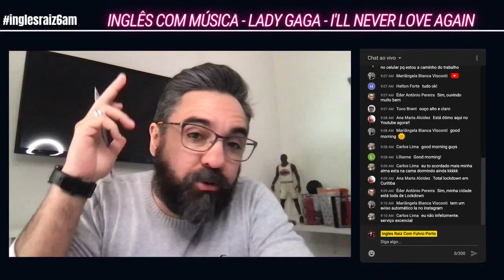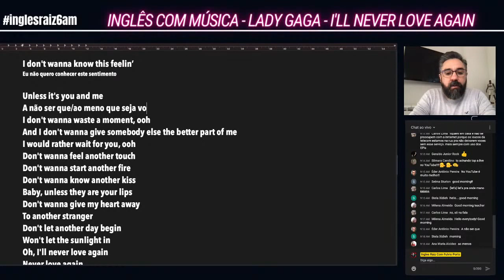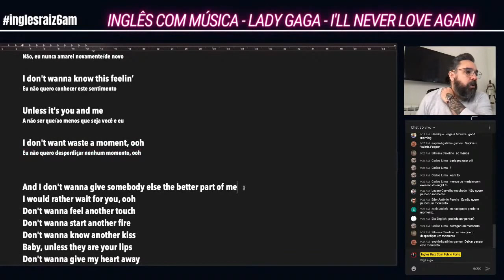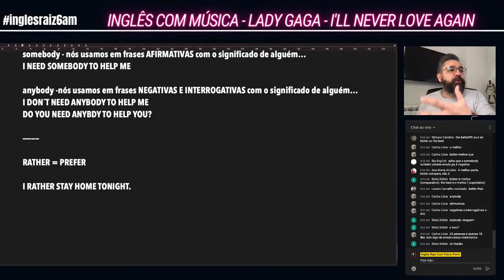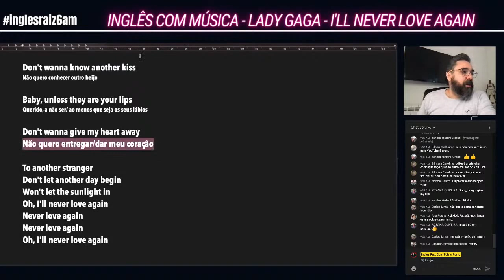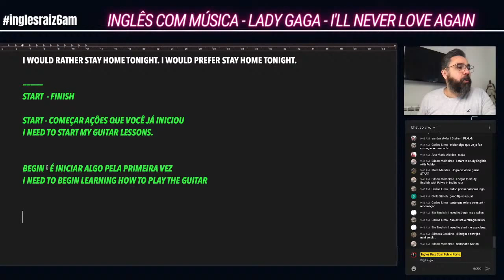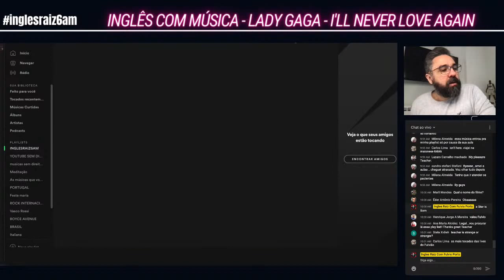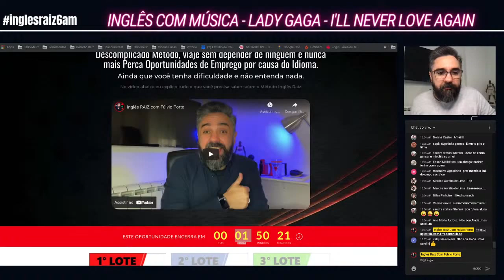Inglês com música: Lady Gaga - I'll Never Love Again